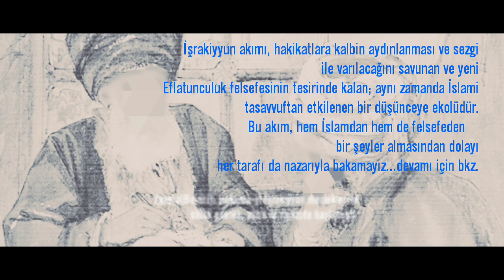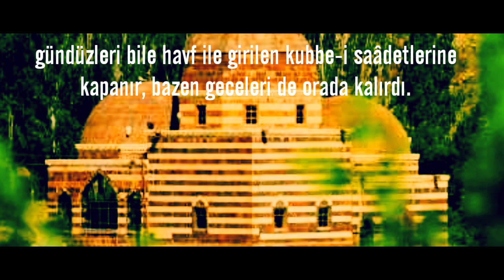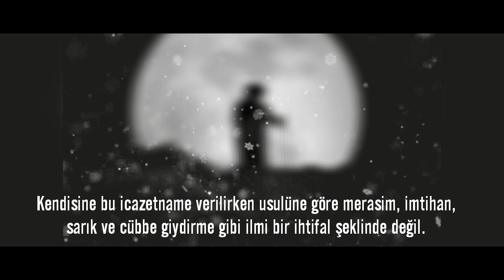25. DOĞUBEYAZIT'TAKİ HAYATI